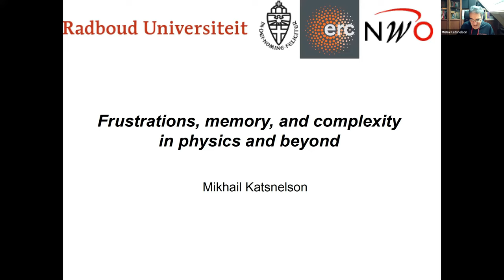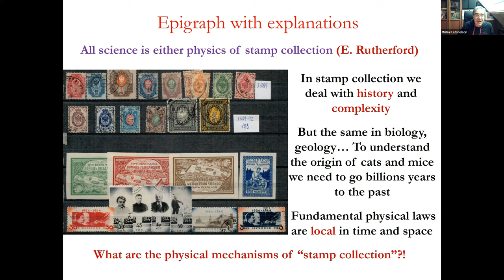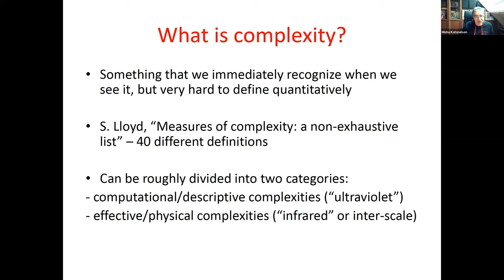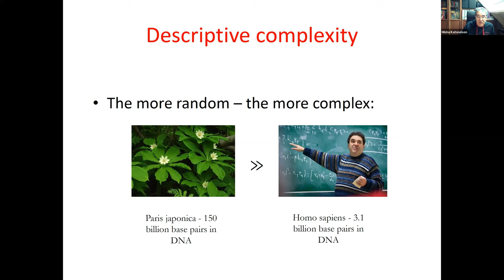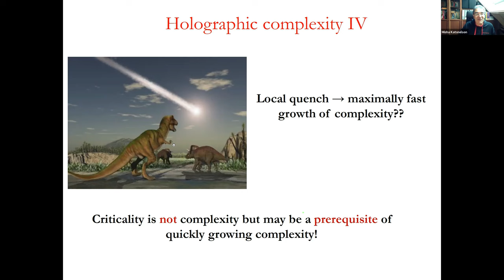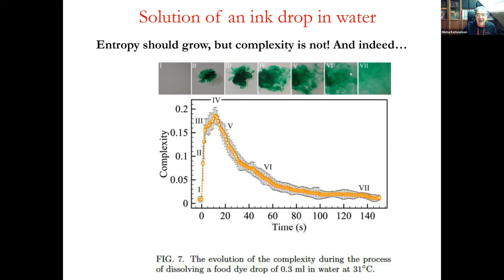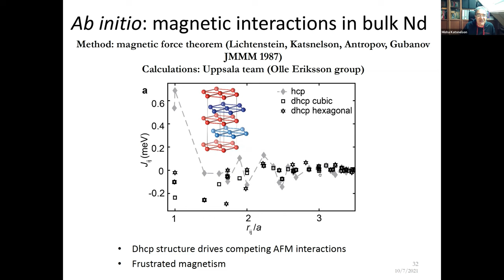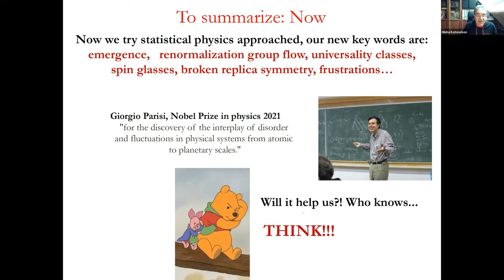Katsnelson - frustrations, memory and complexity in physics and beyond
Katsnelson, Radboud University, Nijmegen, Netherlands

The origin of complexity remains one of the most important and, at the same time, the most controversial scientific problems. Earlier attempts were based on theory of dynamical systems (limit circles, strange attractors, etc.) but did not lead to a satisfactory solution of the problem. I believe that a deeper understanding is possible based on a recent development of statistical physics, combining it with relevant ideas from evolutionary biology, AdS/CMT, and machine learning.
Using patterns in magnetic materials as the main example, I discuss some general problems such as (a) a formal definition of pattern complexity and its relation to “holographic complexity”; (b) self-induced spin glassiness due to competing interactions as a way to interpret chaotic patterns; (c) multi-well states intermediate between glasses and ordinary ordered states and their relevance for the problem of long-term memory in complicated systems; and (d) complexity of frustrated quantum spin systems. I will also review a very recent experimental observation of self-induced spin-glass state in elemental neodymium and, in a more speculative way, the role of frustrations and competing interactions in biological evolution and origin of biological complexity.

“Modern problems of Genetics, Radiobiology, Radioecology and Evolution” (GRRE2021), dedicated to N.W.Timofeeff-Ressovsky and his scientific school. Nor Amberd, Armenia, October 8, 2021